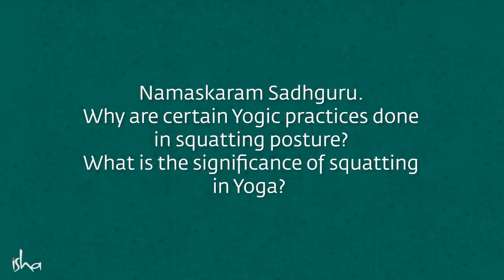The Amazing Power Of Your Spine – Sadhguru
Sadhguru speaks about the significance of squatting in Yoga, which exercises the spine and enhances one's clarity and in turn one's intelligence. He also gives us a simple practice which results in overall wellbeing of the body.